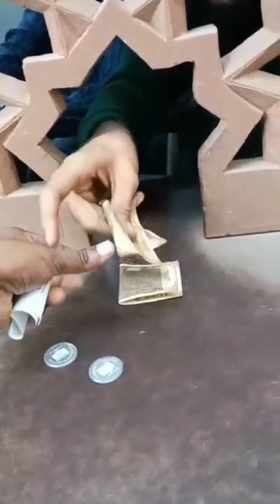Humayun's Tomb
Video displaying the journey to Humayun's Tomb which symbolises the legendary architectural style of Mughal India.